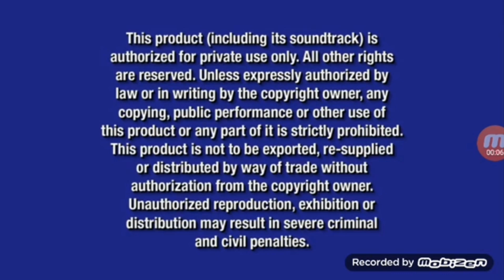Battle for Dream Island (Seasons 1-3 DVD) Menu Walkthrough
Original by @BFDI @PlatinumYoshi  and @Disney